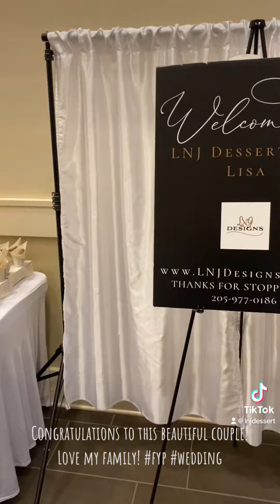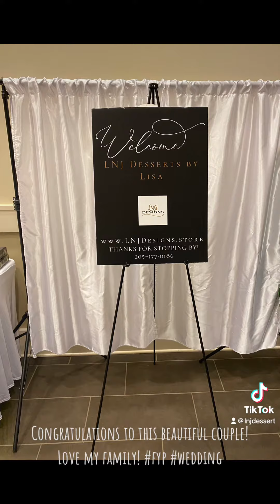Wedding arch made by LNJ Designs by Lisa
I’ll be sure to post how to make your own arch soon! I loved how I made this one such a beauty 😍 My cousin had such a beautiful wedding!!! At least 300 people were there & showed mad love. That’s the beauty for real!! I love being a fashion designer, a creator, a boss, a bakery owner, a interior designer, & now a wedding planner…I’m digging deeper in my dreams and catching them right away! I can’t wait to do the full arch next very soon! 😍🥰😘 Book LNJ Designs for your upcoming big day 💍 Book LNJ Dessert for some of the best homemade treats to be enjoyed at your special event! To book yours…the website is 🌟✨ The full greenery will be included on the arch and if you choose a full arch with beautiful full flowers from both sides and the top…LNJ Designs will handle that!